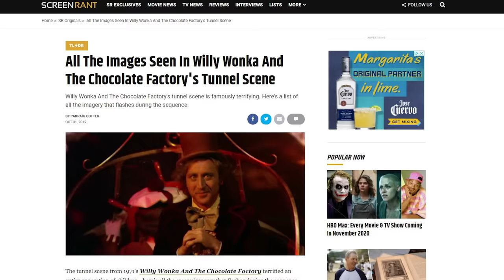Willy Wonka & The Chocolate Factory Pitch Meeting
Step inside the pitch meeting that led to Willy Wonka and the Chocolate Factory!

Willy Wonka and the Chocolate Factory, based on the Roald Dahl book Charlie and the Chocolate Factory is a classic movie that audiences still come back to today since its release in 1971. Starring Gene Wilder as the wacky (sometimes terrifying) factory owner Willy Wonka, the movie is full of yummy-looking candy and the occasional terrifying imagery.

Willy Wonka and the Chocolate Factory definitely raises lots of questions. Like what’s up with Grandpa Joe suddenly getting out of bed after being stuck there for twenty years? Why is that Candy Man just throwing candy at kids? Did Wonka know that one of the kids was going to fall into the chocolate river? What was up with that boat scene? Are these kids going to be okay? Why is Grandpa Joe such a sketchy guy? What’s Charlie going to do as the owner of a candy factory?!

To answer all these questions and more, step inside the Pitch Meeting that led to The Hobbit: Willy Wonka and the Chocolate Factory! It’ll be super easy, barely an inconvenience.